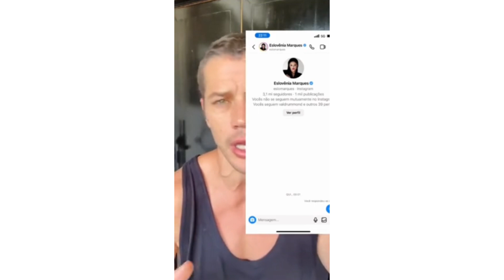José Loreto se desculpa após elogia Eslovênia "não sabia que namorava"